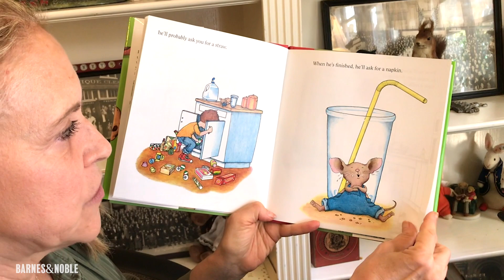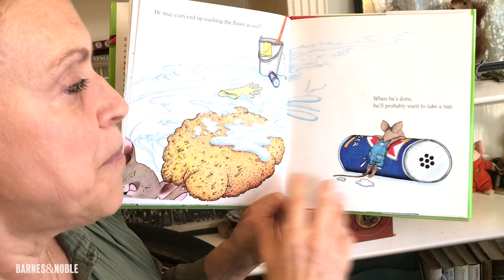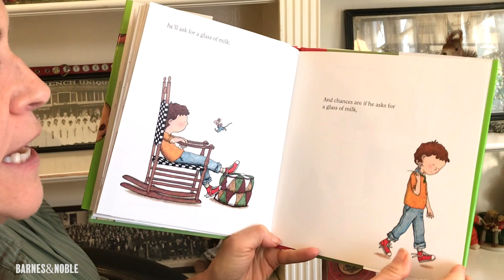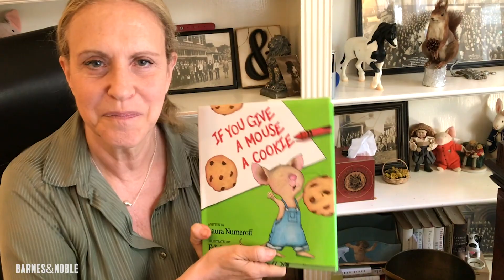BNStorytime: IF YOU GIVE A MOUSE A COOKIE, read by author Laura Numeroff!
Enjoy this reading of IF YOU GIVE A MOUSE A COOKIE by Laura Numeroff!

Follow BNStorytime for more stories from your favorite authors, special guests, and more.

For activity sheets and other favorite Storytime titles, visit: BN.com/Storytime

From the #1 New York Times bestselling team Laura Numeroff and Felicia Bond, the award-winning If You Give a Mouse a Cookie is one of the most beloved children's books of all time.

This book is a great first introduction to Mouse, the star of the If You Give series and a perennial favorite among children. And with its spare, rhythmic text and circular tale, If You Give a Mouse a Cookie is perfect for beginning readers and story time!

If a hungry little mouse shows up on your doorstep, you might want to give him a cookie. And if you give him a cookie, he'll ask for a glass of milk. He'll want to look in a mirror to make sure he doesn't have a milk mustache, and then he'll ask for a pair of scissors to give himself a trim...